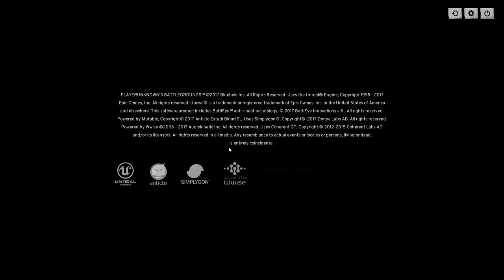Player Unknows Battlegrounds #002 Bei Nacht und Nebel aktion